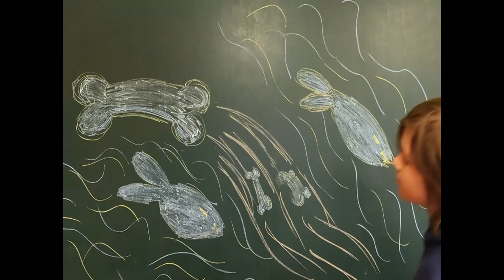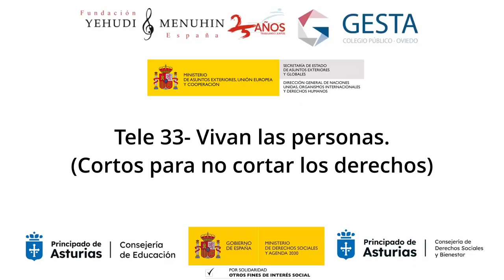Canal 33. Vivan las personas. 4º A . CEIP Gesta. Asturias